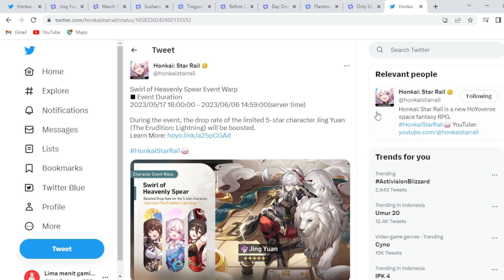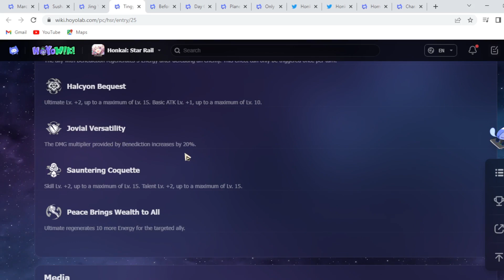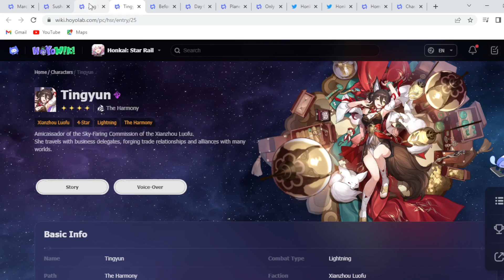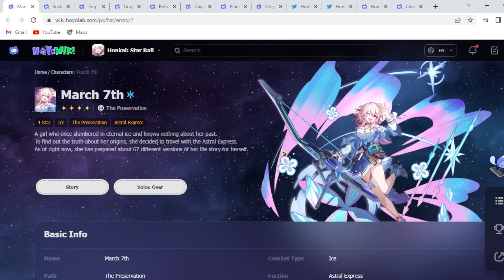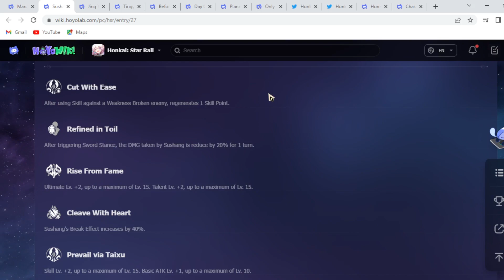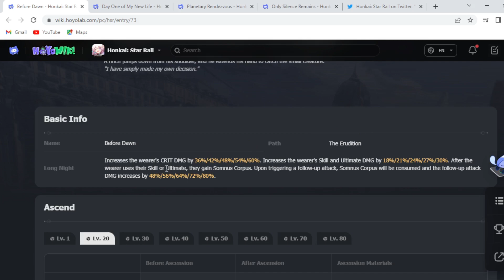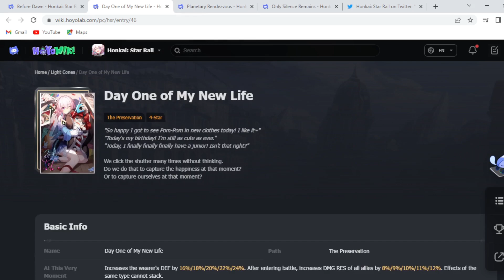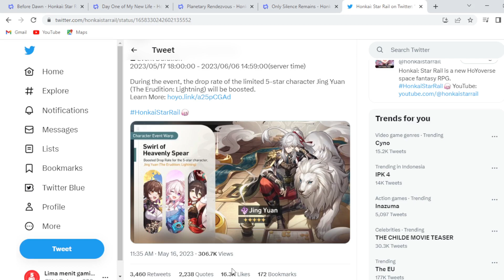Kupas Tuntas Banner Jingyuan Honkai Star Rail